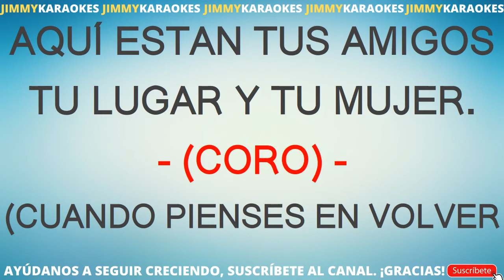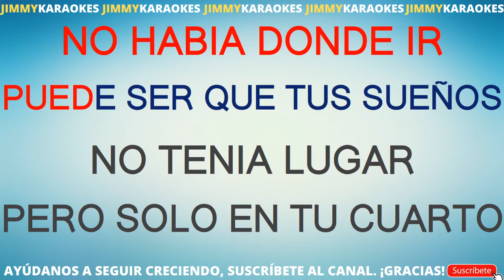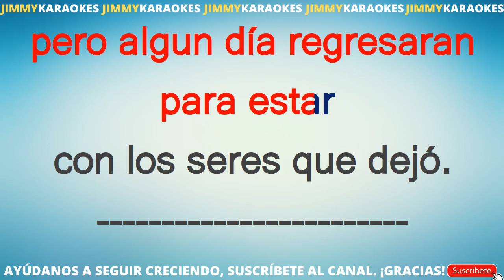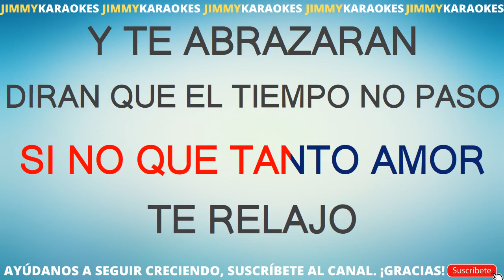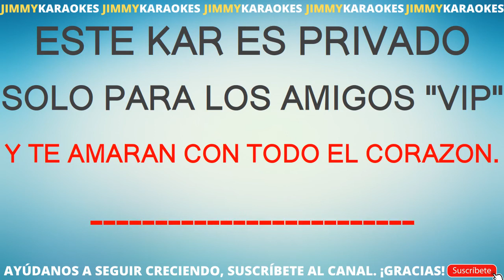Pedro Suarez Vertiz Cuando Pienses En Volver KARAOKE VERSION